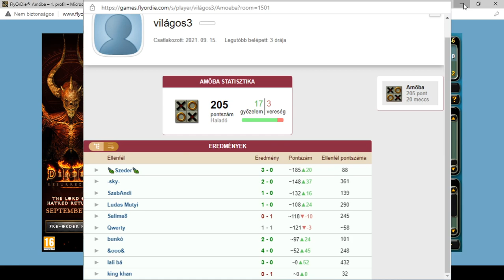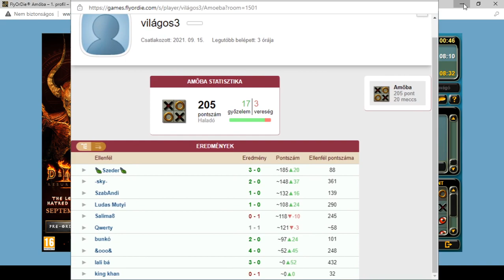Az év LEGSZÁNALMASABB és egyben LEGBUTÁBB BAKLÖVÉSE - Lejárató kampány indult VILÁGOS ellen - AMŐBA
FELIRATKOZÁSOD után (Ha Feliratkozó vagy) kapcsold be Te is az  ÉRTESÍTEKET ( 🔔 - gombra katt  1x - FELIRATKOZÁS (Piros) gomb MELLETT) , hogy mindig ÉRTESÜLJ, ha ÚJ VIDEÓT töltünk fel!     Hogy ezt megtehesd: egy REGISZTRÁLT Gmail-es  E-mail címre lesz szükséged, amit KÜLÖN regisztrálnod kell Youtube-ra és azzal Youtube-ra belépve tudsz Csatornámra feliratkozni!
YOUTUBE --  JOBB FELSŐ  sarok - BEJELENTKEZÉS- gombra katt - ITT tudsz a Youtube-ra külön regisztrált Gmail-es  EMAIL-CÍMEDDEL  bejelntkezni! :)
Köszönöm szépen előre is. :)

Mai napon Megtörtént az AMŐBA történetének LEGBUTÁBB, egyben LEGSZÁNALMASABB baklövése  a   Flyordie-szerveren!
VILÁGOS 3 - nevű játékos ( egyébként katasztrofális A0 - szintű angol nyelvtudásával is..  :))  )  megpróbált ENGEM és a CSATORNÁMAT  ROSSZ HÍRBE hozni, ezzel sokatokat félrevezetni,s hülyének nézni!

A hozzánk és a CSATORNÁMHOZ köthető  2 db NICK   AMŐBÁN:
VILÁGOS  illetve   VILÁGOS 2 !!   Egyéb, más  nickem NINCS!

A későbbiekben YOUTUBE-ra nem ezen, hanem egy MÁSIK csatornán felkerülő lejárató videót szánalmasnak találjuk, már csak azért is, mert VILÁGOS 3 nevű emberke feltételezhetően PROGRAMOT használ, tehát CSAL.  Az esetleges áldozatoktól, csaló VILÁGOS 3 kijelentéseitől és partijaitól 100%-ban elhatárolódunk !!
Világos 3, Világos 4. Világos 100 ...stb. nickű felhasználók NEM MI VAGYUNK!